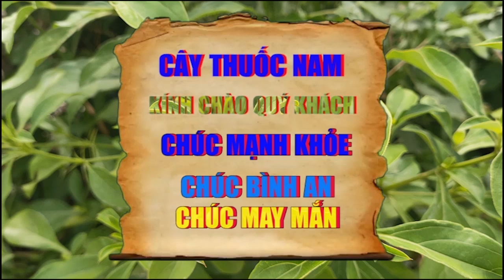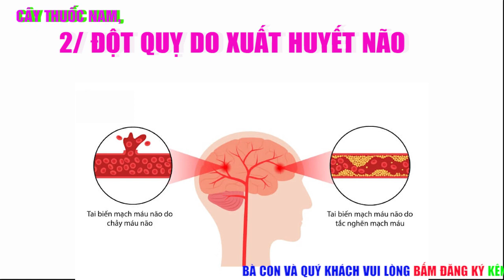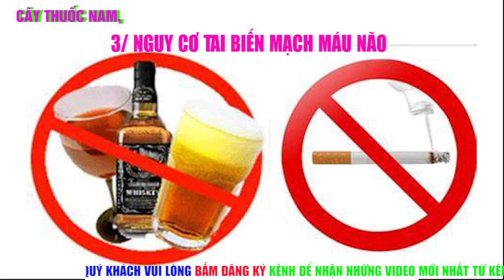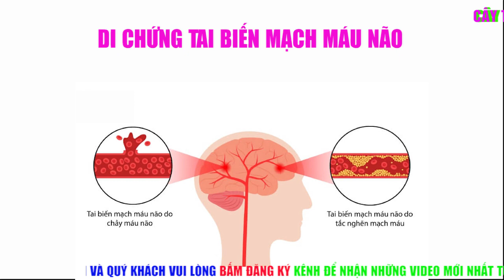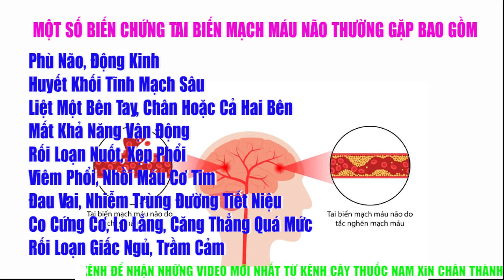Bệnh Tai Biến Mạch Máu Não Là Gì | Cách Phòng Ngừa Và Điều Trị Đột Quỵ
Tên Video; Bệnh Tai Biến Mạch Máu Não Là Gì Cách Phòng Ngừa Và Điều Trị Đột Quỵ

- DIỄN GIẢI; TAI BIẾN MẠCH MÁU NÃO LÀ GÌ?
1/ THIẾU MÁU NÃO
Có Đến Khoảng 80% Các Ca Bệnh Tai Biến Mạch Máu Não Là Do Thiếu Máu Cục Bộ Ở Não. Hậu Quả Là Lưu Lượng Máu Lên Não Bị Giảm Hoặc Tắc Khiến Không Có Đủ Máu Nuôi Tế Bào Não, Làm Cho Các Tế Bào Não Bị Hoại Tử. Trong Thời Gian 4 Tiếng Kể Từ Khi Người Bệnh Có Những Triệu Chứng Tai Biến Đầu Tiên, Nếu Không Cấp Cứu Kịp Thời Sẽ Dẫn Đến Tử Vong.
2/ XUẤT HUYẾT NÃO
Dạng Tai Biến Mạch Máu Não
Thứ 2 Là Xuất Huyết Não, Với Tỷ Lệ Chiếm 20% Trên Tổng Số Ca Bệnh. Xuất Huyết Não Là Tình Trạng Máu Tràn Vào Mô Não, Gây Phù Não Và Tăng Áp Lực Các Mô Xung Quanh Não. Lúc Này, Các Tế Bào Não Sẽ Dần Chết Đi Và Gây Vỡ Mạch Não.
1/ GIAI ĐOẠN KHỞI ĐẦU
Đây Là Giai Đoạn Đầu Tiên Của Bệnh, Chưa Xảy Ra Những Biểu Hiện Không Nghiêm Trọng Hoặc Không Quá Đặc Trưng, Khiến Chúng Ta Dễ Nhầm Lẫn Với Các Bệnh Khác Hoặc Bỏ Qua Dấu Hiệu Bệnh.
2/ GIAI ĐOẠN QUYẾT ĐỊNH
Sau Giai Đoạn Khởi Đầu, Tai Biến Mạch Máu Não Sẽ Chuyển Qua Giai Đoạn Nặng Hơn. Nếu Can Thiệp Ở Giai Đoạn Này Thì Người Bệnh Vẫn Có Khả Năng Sống Sót Tuy Nhiên Sẽ Có Biến Chứng Nghiêm Trọng Như Rối Loạn Thực Vật, Hôn Mê, Liệt Nửa Người,…

3/ GIAI ĐOẠN TIẾN TRIỂN
Giai Đoạn Tiến Triển Chính Là Giai Đoạn Cuối Cùng Của Một Người Bị Tai Biến Mạch Máu Não, Cũng Chính Là Giai Đoạn Nguy Hiểm Nhất. Nếu Bỏ Qua Giai Đoạn Này Thì Người Bị Tai Biến Sẽ Có Nguy Cơ Tử Vong Rất Cao. Các Trường Hợp Cấp Cứu, Can Thiệp Trong Giai Đoạn Này Cũng Khó Khăn Hơn Và Tỷ Lệ Thành Công Thấp Hơn.

SAU ĐÂY LÀ DẤU HIỆU TAI BIẾN
Đau Đầu, Hoa Mắt Chóng Mặt, Khó Chịu Mệt Mỏi
Méo Một Bên Miệng Hoặc Một Bên Mặt
Ù Tai, Thị Lực Giảm Sút, Mắt Mờ Không Nhìn Thấy Rõ
Loạn Ngôn, Không Biết Mình Nói Gì, Gặp Khó Khăn Trong Việc Nói Chuyện Và Phát Âm Rõ Chữ
Tê Tay Chân, Không Thể Cử Động Hoặc Nhấc Tay Cao Qua Khỏi Đầu
Mất Thăng Bằng
Nhịp Tim Đập Nhanh
Sốt Cao, Hôn Mê Sâu
Nguyên Nhân Dẫn Đến Tai Biến Mạch Máu Não Thường Sẽ Khác Nhau Tùy Theo Loại Tai Biến Mà Người Bệnh Mắc Phải. Cụ Thể có 3 thể loại như sau.

1/ TAI BIẾN HAY ĐỘT QUỴ DO THIẾU MÁU CỤC BỘ
Người Bị Tai Biến Mạch Máu Não Do Thiếu Máu Cục Bộ Thường Do Có Máu Đông Chặn Dòng Chảy Của Máu Cũng Như Oxy Đi Nuôi Các Tế Bào Não. Nguyên Nhân Gây Nên Tình Trạng Này Là Do Các Chất Béo Bám Thành Mảng, Nằm Ở Động Mạch Và Ngăn Dòng Chảy Của Máu. Tình Trạng Này Được Gọi Là Xơ Vữa Động Mạch. Vì Thế, Có Thể Nói Xơ Vữa Động Mạch Là Nguyên Nhân Chủ Yếu Dẫn Đến Tai Biến Do Thiếu Máu Cục Bộ.
Ngoài Ra, Tuổi Tác Cũng Là Một Yếu Tố Nguy Cơ Dẫn Đến Tai Biến Mạch Máu Não
2/ ĐỘT QUỴ DO XUẤT HUYẾT NÃO
Nguyên Nhân Chính Của Tình Trạng Tai Biến Mạch Máu Não Do Xuất Huyết Não Là Do Huyết Áp Cao Khiến Các Mạch Máu Trong Hộp Sọ Vỡ Ra Và Chảy Máu Vào Xung Quanh Não.
3/ NGUY CƠ TAI BIẾN MẠCH MÁU NÃO
Những Người Dễ Bị Tai Biến Mạch Máu Não Hay Có Nguy Cơ Cao Bị Tai Biến Thường Thuộc Các Nhóm Sau Đây: (4)
Thừa Cân, Béo Phì
Nghiện Thuốc Lá, Thường Xuyên Hút Thuốc
Uống Quá Nhiều Rượu, Bia Và Đồ Uống Có Cồn
Ít Vận Động, Tập Thể Dục
Thường Lo Lắng, Căng Thẳng, Bị Rối Loạn Lo Âu Kéo Dài
Huyết Áp Cao (Tăng Huyết Áp)
Mắc Bệnh Tiểu Đường Hoặc Bệnh Lý Tim Mạch
Ăn Đồ Có Hàm Lượng Chất Béo, Dầu Mỡ Cao
Nam Giới Và Phụ Nữ Khi Bước Qua Tuổi Trung Niên
Tiền Sử Gia Đình Có Người Từng Bị Tai Biến
DI CHỨNG TAI BIẾN MẠCH MÁU NÃO
Các Biến Chứng Sau Đột Quỵ Có Thể Khác Nhau Tùy Thuộc Nhiều Yếu Tố Như Nguyên Nhân Tai Biến, Người Bệnh Có Được Điều Trị Kịp Thời Hay Không, Phương Pháp Điều Trị Có Phù Hợp Với Nguyên Nhân Tai Biến,… Người Bệnh Càng Được Cấp Cứu Sớm Bao Nhiêu Thì Sẽ Càng Tránh Được Các Biến Chứng Nguy Hiểm Bấy Nhiêu.
MỘT SỐ BIẾN CHỨNG TAI BIẾN MẠCH MÁU NÃO THƯỜNG GẶP BAO GỒM
Phù Não, Động Kinh
Huyết Khối Tĩnh Mạch Sâu
Liệt Một Bên Tay, Chân Hoặc Cả Hai Bên
Mất Khả Năng Vận Động
Rối Loạn Nuốt, Xẹp Phổi
Viêm Phổi, Nhồi Máu Cơ Tim
Đau Vai, Nhiễm Trùng Đường Tiết Niệu
Co Cứng Cơ, Lo Lắng, Căng Thẳng Quá Mức
Rối Loạn Giấc Ngủ, Trầm Cảm

- Lưu Ý : Đây Là Những Bài Thuốc Tham Khảo, Cần Hỏi Ý Kiến Bác Sĩ Trước Khi Sử Dụng.